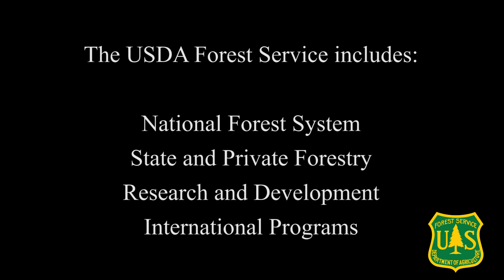Meet Dr. Susan Meyer, Research Ecologist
Dr. Meyer talks about getting her dream job – working to restore sagebrush and shrubland ecosystems, specifically using native fungal pathogens as biocontrols to reduce the impact of cheatgrass on the landscape.